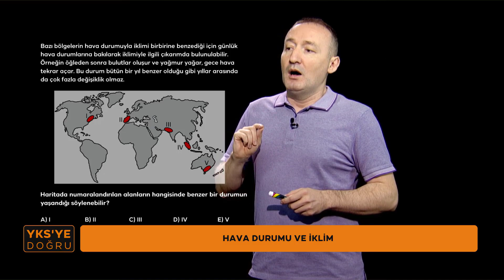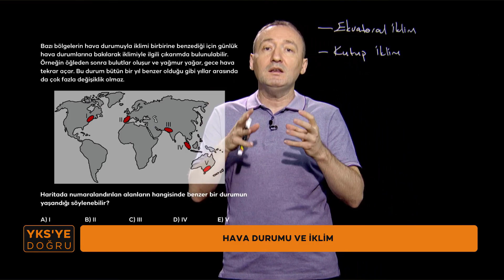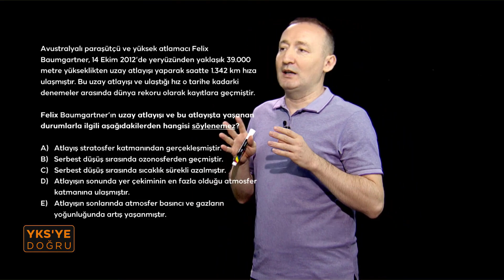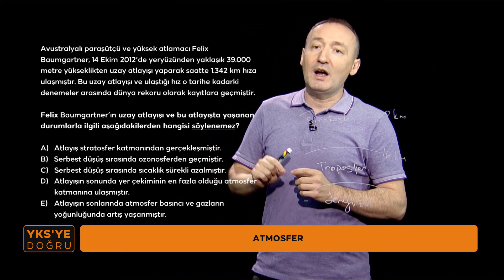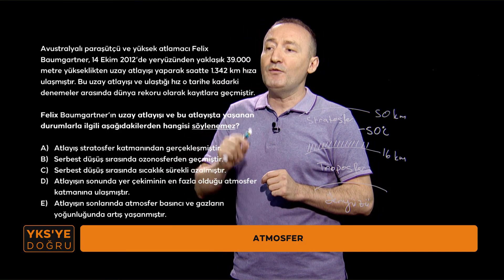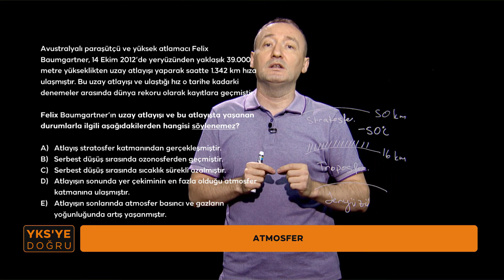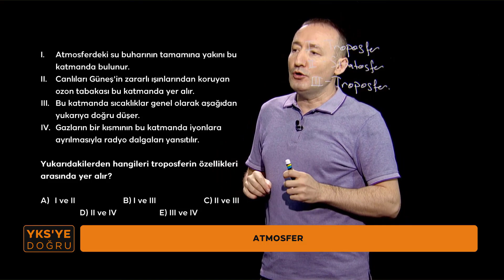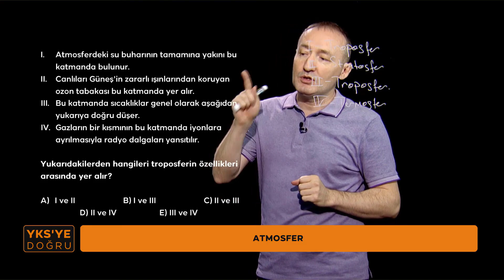YKS'ye Doğru 2024 Coğrafya-8 (TYT) (Hava Durumu ve İklim - Atmosfer)